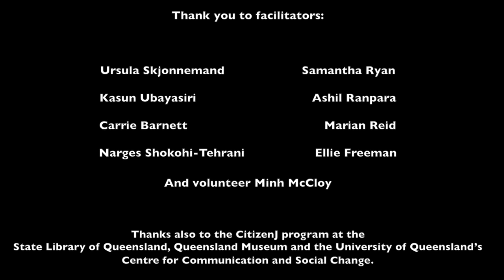Melanie Yasserie - Australian South Sea Islanders 150 years: what does it mean?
Melanie Yasserie started researching her Australian South Sea Islander heritage after her children started asking questions she couldn't answer.

This story is part of a megastory to mark the 150th anniversary of the arrival of the first Australian South Sea Islanders.

2013 marks 150 years since the first Pacific Islanders were brought to Queensland. Some came willingly, many were tricked, some were kidnapped. They worked in cane and other primary industries and were in many cases essentially slaves. The descendants of those workers are Australian South Sea Islanders.

This story was produced by Melanie Yasserie as part of the Australian South Sea Islander Multimedia Storytelling Workshop hosted by CitizenJ at The Edge, State Library of Queensland 25-27 June, 2013 and delivered in partnership with the Ethnic Communities Council of Queensland and Griffith University.